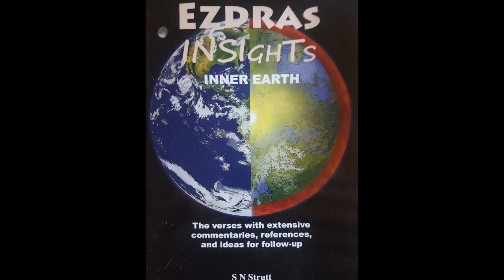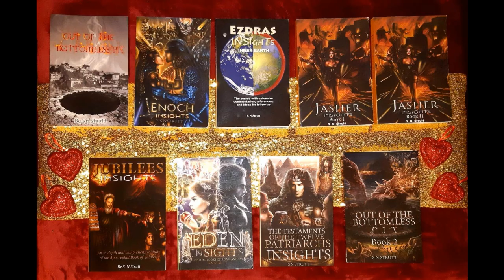PORTALS AND THE BERMUDA TRIANGLE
'INSIGHTS' AUDIO/VISUAL NO 91: PORTALS AND THE BERMUDA TRIANGLE - FROM MY BOOKS ON THE PARANORMAL 'OUT OF THE BOTTOMLESS PIT' BOOKS 1 & 2, AS WELL AS MY 'INSIGHTS' BOOKS OF ENOCH AND 2ND EZDRAS. PORTALS HAVE BEEN WRITTEN ABOUT 5000 YEARS AGO IN THE BOOK OF ENOCH, AND ALSO 2500 YEARS AGO IN THE APOCRYPHAL BOOK OF 2ND EZDRAS.

MY  7 'INSIGHTS BOOKS'
1) ENOCH INSIGHTS
2) EZDRAS INSIGHTS
3) JASHER INSIGHTS BOOK 1.
4) JASHER INSIGHTS BOOK 2.
5) JUBILEES INSIGHTS.
6) EDEN INSIGHTS.
7) TESTAMENTS OF THE TWELVE PATRIARCHS 'INSIGHTS.

MY 2 PARANORMAL/SUPERNATURAL 'INSIGHTS' BOOKS
8) OUT OF THE BOTTOMLESS PIT
9) OUT OF THE BOTTOMLESS PIT 2